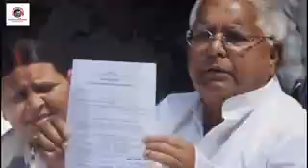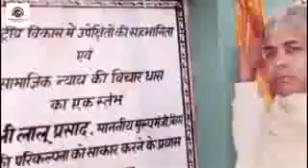देखिए प्रमोद प्रेमी ने लालू प्रसाद यादव जी के बारे में क्या कहा !! फिर से लालू चाहिए Pramod p240p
Ambrish wap